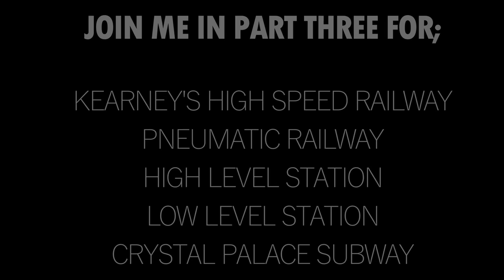Exploring The Lost Crystal Palace Park | What Remains Today?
Join me for a full explore of the remains and Hidden Secrets and History of The Crystal Palace, this is a 3 part series looking at everything related to the palace and it's park. This huge building formed part of London history for many decades.

In this video, we explore the extravagant Crystal Palace Park and what remains from when the Crystal Palace was relocated here. Featuring lavish Fountain Displays, Dinosaur Park, Grand Parades, Greek Terraces, Water Cascades and even a Hedge Maze.

Crystal Palace Park
The Crystal Palace Museum
The Crystal Palace Foundation
Melvyn Harrison
Mary Evans
Lembeth Council
Dickinson Brothers
John Bell
Sydenham Town Forum

0:00 Introduction
0:34 CRYSTAL PALACE DINOSAURS
2:08 FOUNTAINS AT THE PALACE
4:28 GRAND AVENUE
8:33 EAST SIDE OF THE PARK
10:17 RUSTY LAPTOP AMPITHEATRE
11:05 HEDGE MAZE
11:48 NORTH SIDE OF THE PARK
14:21 THE PARK FROM THE AIR
16:25 Outro